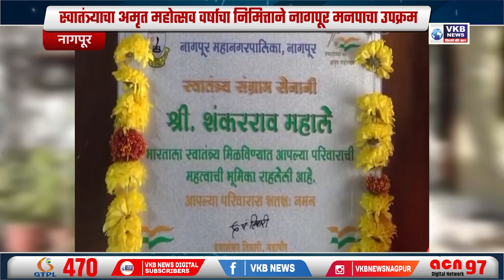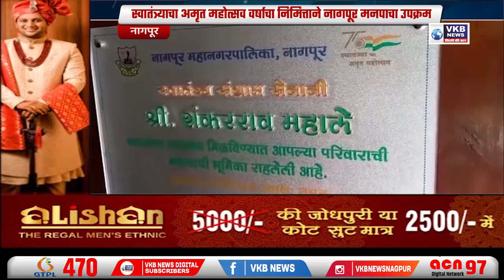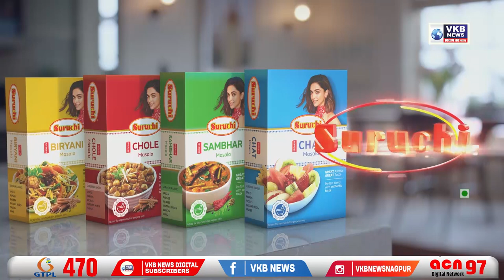स्वातंत्र्याचा अमृत महोत्सव वर्षाचा निमित्ताने नागपूर मनपाचा उपक्रम